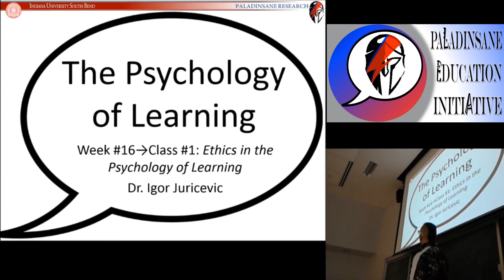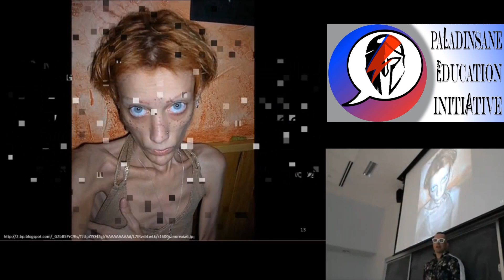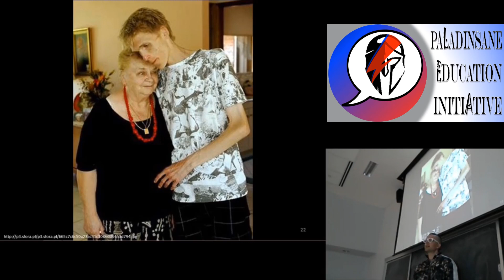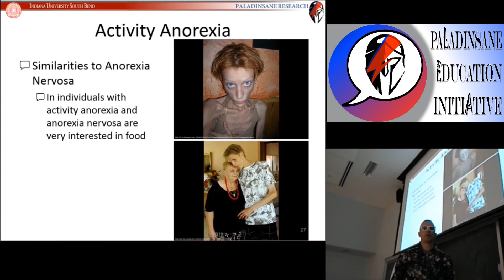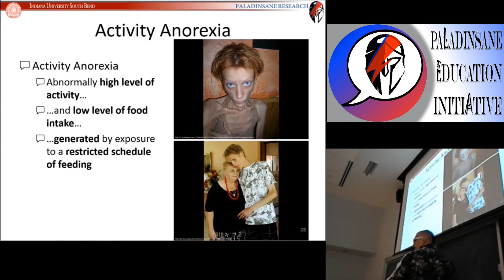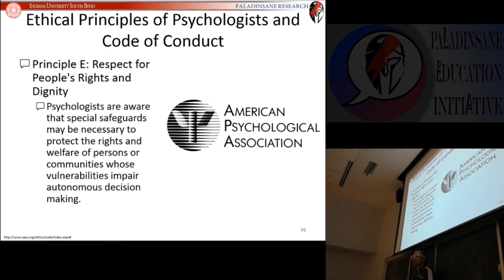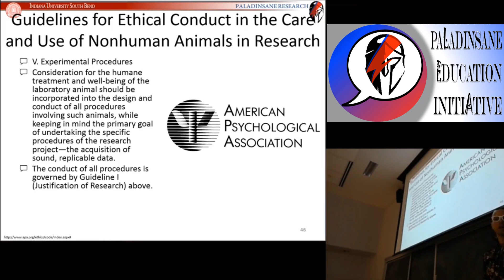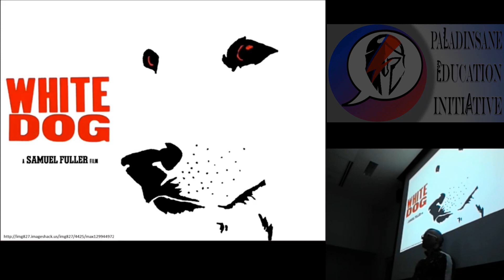P325 – Class 26 - W16C1 Chapter 12: Bio Dispositions & Ethics in the Psychology of Learning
Activity Anorexia
 Ethical Principles of Psychologists and Code of Conduct
 Speciesism
 Guidelines for Ethical Conduct in the Care and Use of Nonhuman Animals in Research

Music
Videos
by Anna Shvets from Pexels
by Artem Podrez from Pexels
by Amina Filkins from Pexels
by cottonbro from Pexels
by Pixabay from Pexels
by Zen Chung from Pexels
by Sam Lion from Pexels